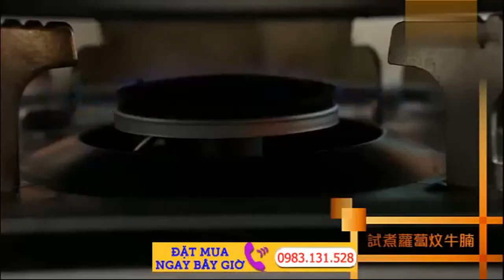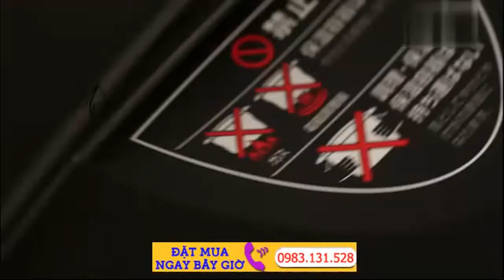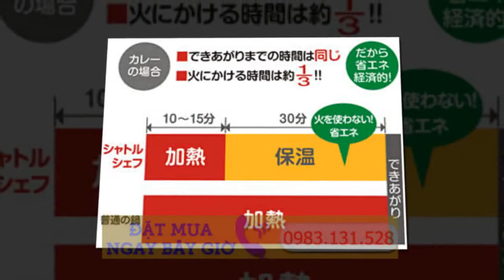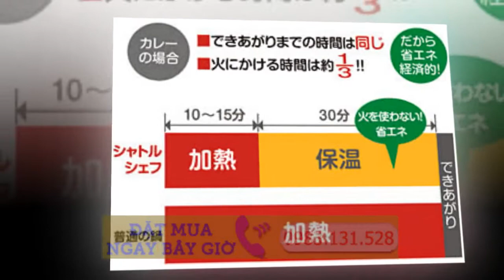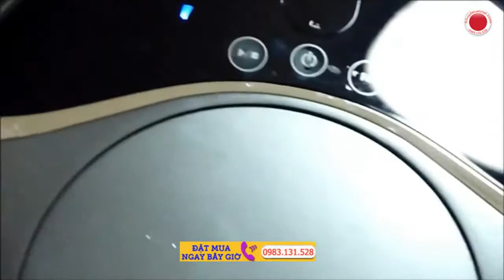Nồi ủ thermos Nhật Bản Nồi Ủ Thermos rẻ Nhất thị trường, chuẩn hàng xách tay Nhật